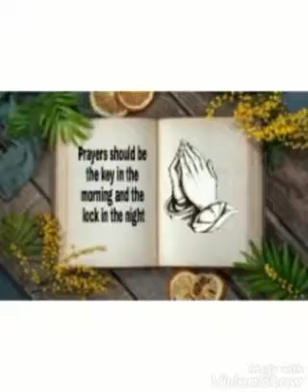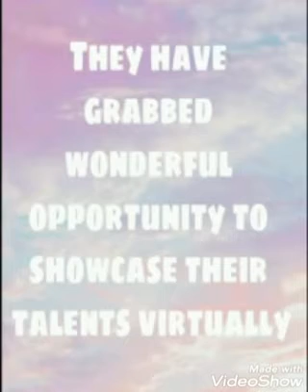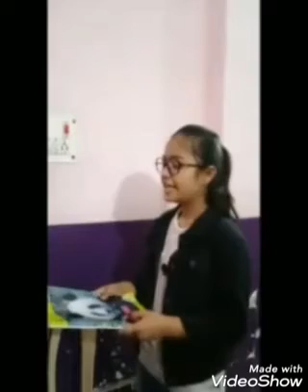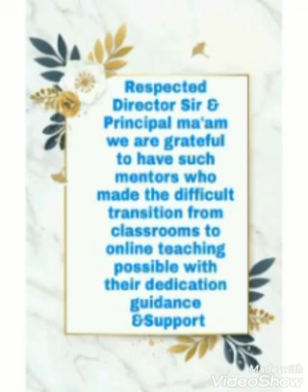Online Morning Assembly 2021..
August 6
Online Morning Assembly
 Today Senior Class Students are going to conduct the online morning with
 Mrs Tulika Bajpai.